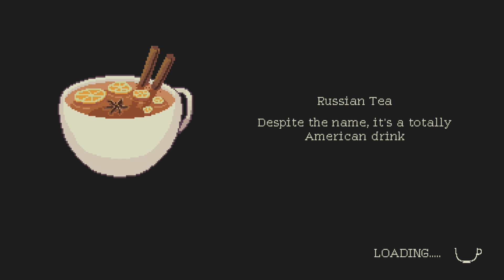ALIEN WINGMAN - Coffee Talk (Part 7)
Meet Neil! Another amazing and fantastically unique character within this hilarious and chill game. I wonder who will visit us tomorrow! Who’s your favourite character?